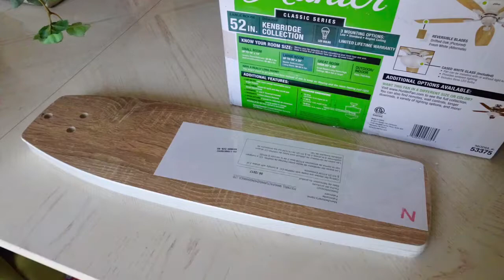Hunter Kenbridge Collection 52” Ceiling Fan Model 53375 Home Depot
Hunter Kenbridge Collection 52” Ceiling Fan Model 53375

If you need a ceiling fan that fits closer to the ceiling, this gorgeous Hunter Kenbridge 52” ceiling fan features a unique, more compact light fixture that takes up less space in your room and provides sufficient light with three 9W dimmable LED bulbs (included). This ceiling fan fits perfectly in larger rooms and features reversible blades to match your decor. Fan motor is very heavy. Make sure your ceiling structure can support heavy weight. Fan includes pull chains, 3 " & 2" down rods. Whisper quiet operation. Can be used with or without light kit.